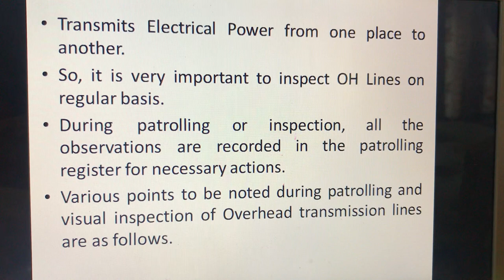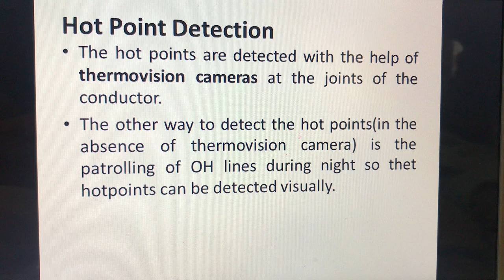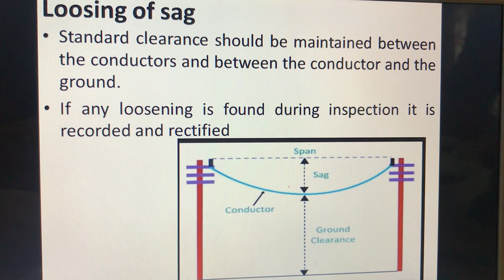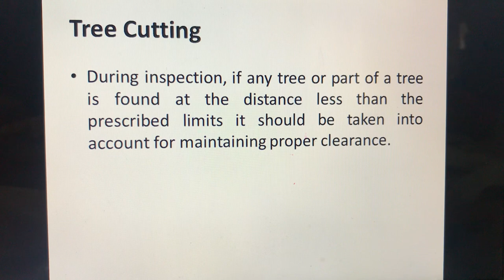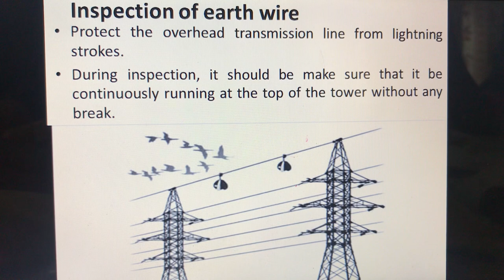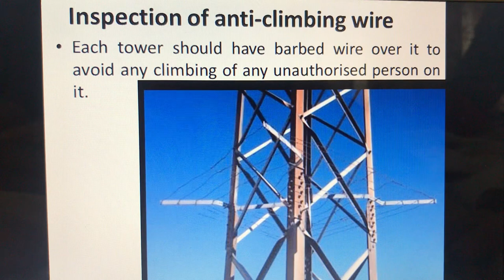Inspection of overhead transmission lines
Hot spot # conductor
Thermovision camera
Insulator discs
Base of the tower
Danger plate # numbering of towers
# Barbed wire
# Earth wire